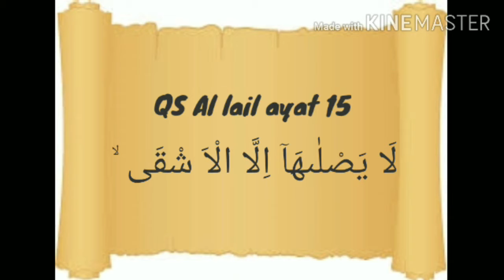Materi Pendidikan Agama Islam | Jumat, 19 Maret 2021